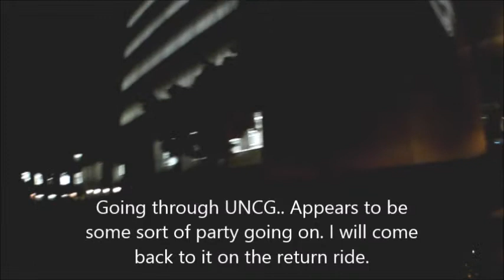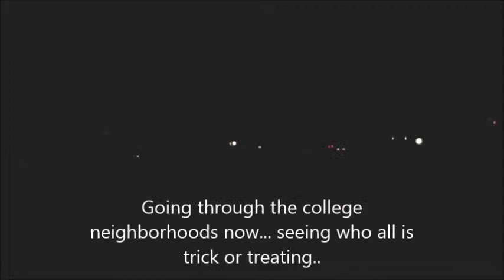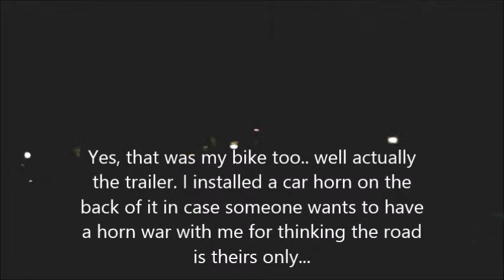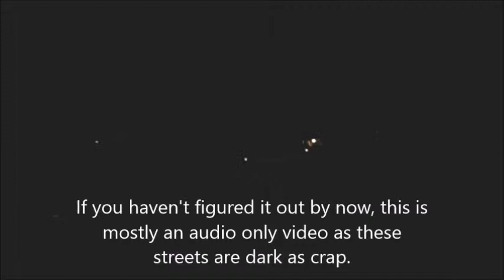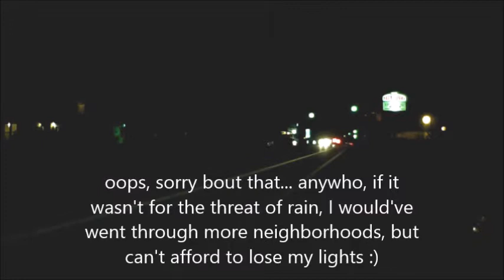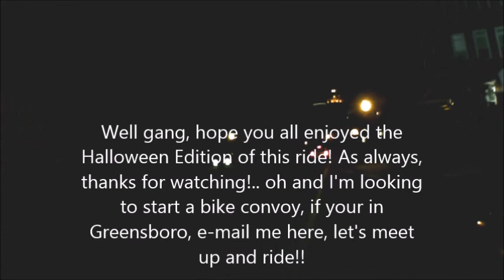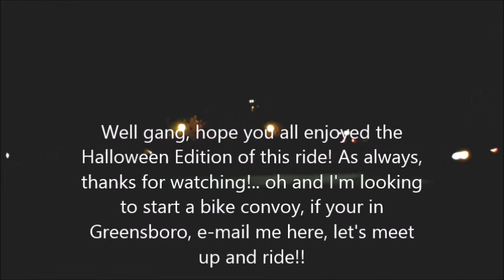.:The KITT Legacy:. ~Halloween Night~ 10-31-14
Halloween Ride